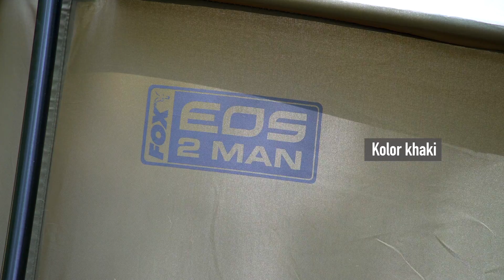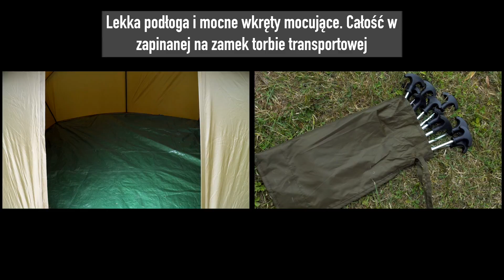***FOX CARP FISHING TV POLSKA*** EOS Bivvy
Namiot EOS występuje w wersji 1 i 2-osobowej. Jest bardzo wygodny oraz przystępny cenowo. Charakteryzuje się cechami, które zwykle występują w  dużo droższych konstrukcjach. Do namiotów EOS dostępne są także narzuty na wersję 1 i 2-osobową, dzięki którym można stworzyć doskonały namiot całoroczny.

Fox Fishing TV to miejsce, gdzie znajduje się olbrzymia kolekcja filmów poświęconych wędkarstwu karpiowemu. Klipy video oraz filmy, poczynając od serii „The Challenge” z Markiem Pitchersem i Vlog Chilly’ego aż po materiały o najnowszych produktach i darmowe DVD Carp Fishing, dotyczą wszelkich zagadnień związanych z łowieniem karpi. Firma Fox International to jeden z największych producentów sprzętu karpiowego na świecie. Oferuje ponad 3000 produktów dla karpiarzy, którzy poszukują wysokiej jakości produktów, będących wynikiem naszych wyjątkowo rygorystycznych standardów. Produktami tymi są: namioty, łóżka, wędki, kołowrotki, torby i pokrowce oraz cały szereg elementów do budowy zestawów, jak haczyki, przypony i krętliki. Mamy nadzieję, że nasze filmy będą się Wam podobać, dlatego prosimy o ich lajkowanie, udostępnianie i komentowanie.